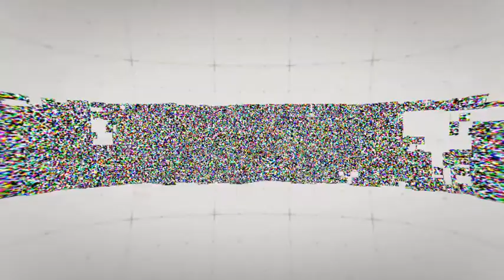3D Grid Logo ( After Effects Project Files)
Main Features:

- Replace Logo
- Replace site /slogan
- Editable colors (background )
- No Plugins
- Video tutorial included
- 1920×1080 Full HD
- Music not included